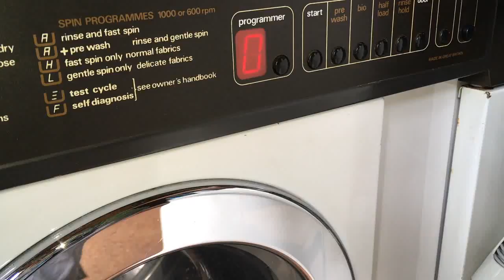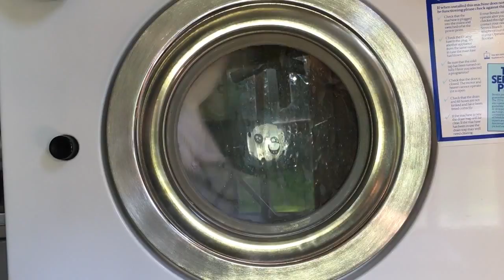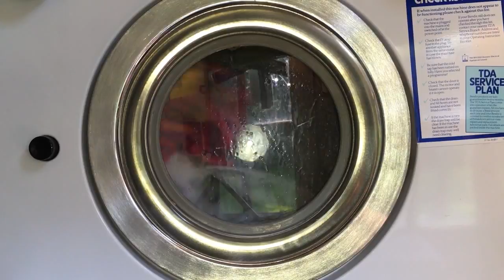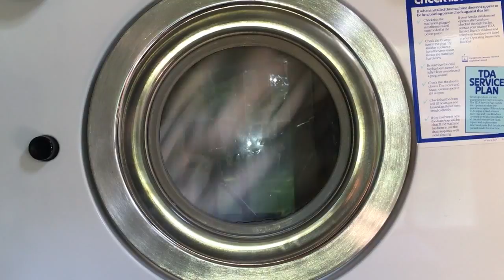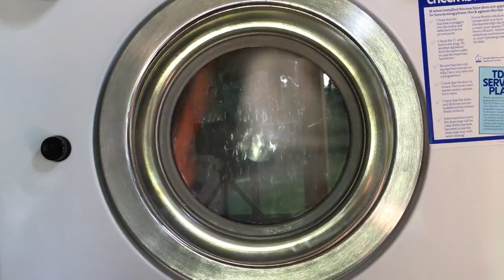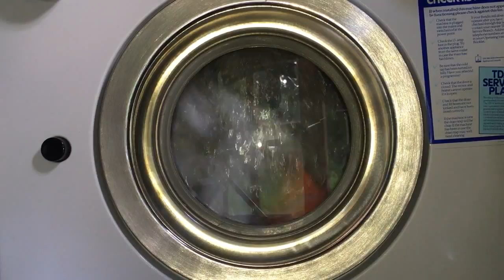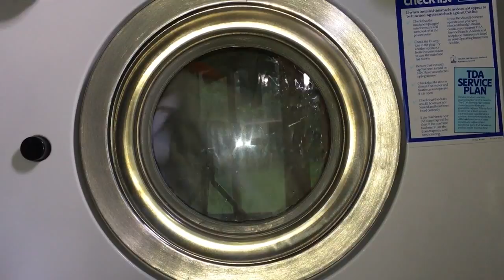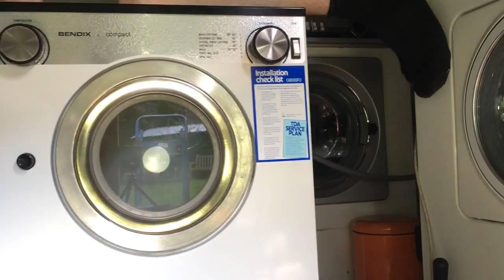Bendix Compact 7159 : Synthetics 60°C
REMINDER :The Laundry Centre Does NOT take video requests of any cycle or any machine under any circumstances. Do NOT ask!

VERY jumpy final spin! I did adjust the OOB sensor after the video and gave her another run and she behaves better now!

VIDEO DETAILS... THIS VIDEO FEATURES
APPLIANCE - VINTAGE COMPACT WASHING MACHINE
LOAD TYPE - SMALL TOWELS AND FLANNELS
BRAND - BENDIX BY EUDORA
MODEL - 7159
DATE OF PRODUCTION RUN- 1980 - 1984
DATE OF MANUFACTURE - 1981
PROGRAMME USED -  SYNTHETICS 60°C
OPTIONS USED - NONE
FINAL SPIN SPEED - 550RPM
DETERGENT USED - FAIRY NON BIO (I think - was more interested in my Chineese take away)
CONDITIONER USED - NONE
ADDITIVES USED - NONE